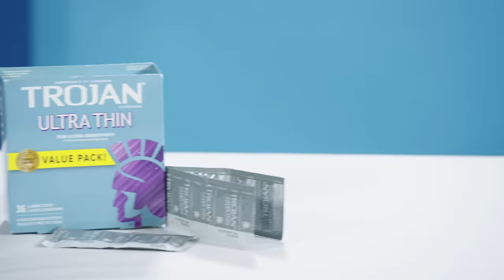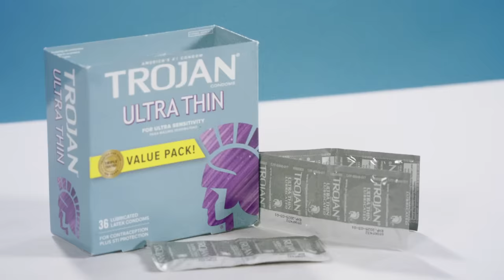10 Things Jack Harlow Can't Live Without | GQ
There are a few things Jack Harlow can't live without when he hits the road. From New Balance 990 sneakers and a Rolex Sky-Dweller watch to sunglasses and hoodie, these are Jack Harlow's travel essentials.

Jack Harlow’s album 'Thats What They All Say' is out now!

10 Things Jack Harlow Can't Live Without | GQ